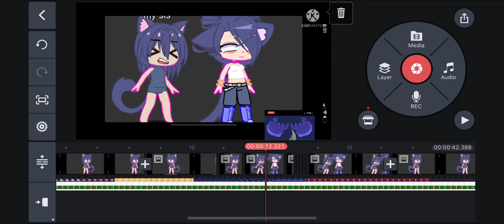All eyes on me skit! Christmas special!!￼